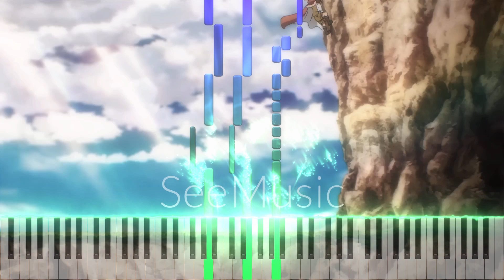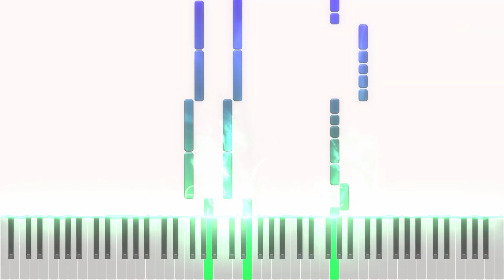Little Glee Monster - UP TO ME! (Nanatsu No Taizai: Mokushiroku no Yonkishi Op) Easy Piano Tutorial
Hola gente de YouTube, el día de hoy les traje un cover del opening de Nanatsu No Taizai: Mokushiroku no Yonkishi (Four Knights Of The Apocalypse).
La canción se titula UP TO ME! y la canta Little Glee Monster, espero les guste bastante cómo quedó :')

- Piano Hero